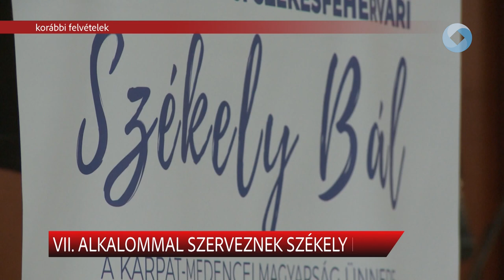VII. alkalommal szerveznek Székely Bált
Jótékonysági Székely Bált tartanak április 13-án a Mercure Hotel Magyar Királyban. Az idei év befolyt összegét kárpátaljai és székelyföldi közösségek megsegítésére fordítják.